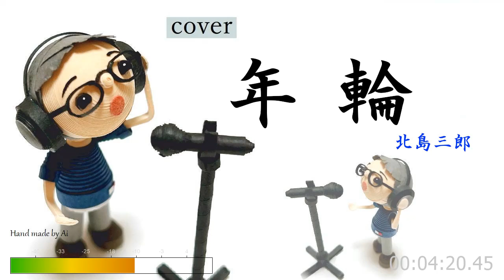北島三郎「年輪」cover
北島三郎さん、「年輪」唄ってみました。